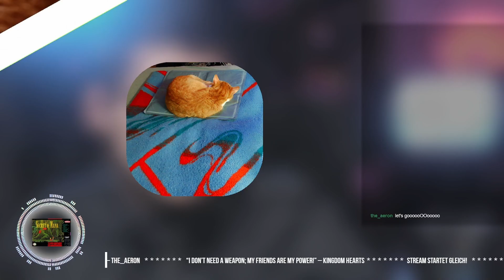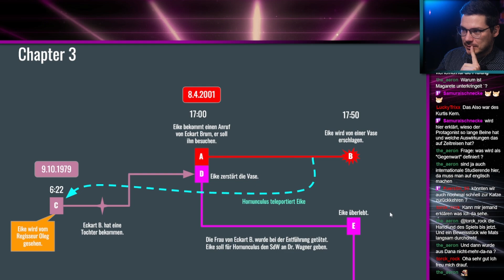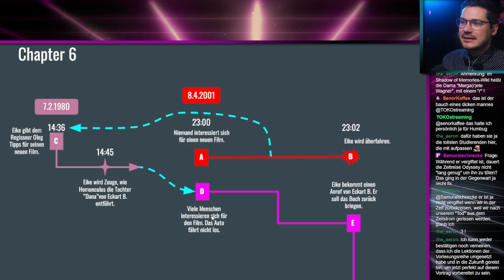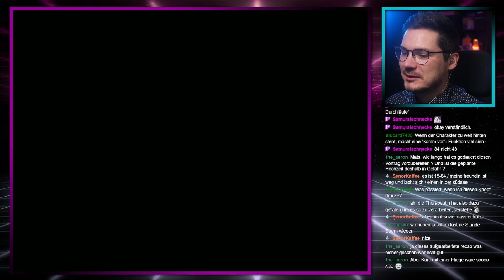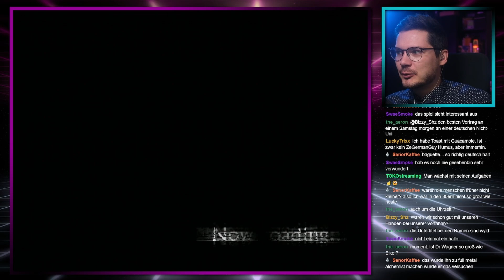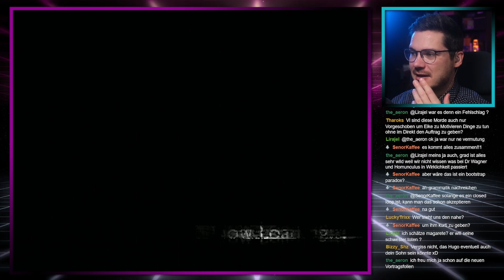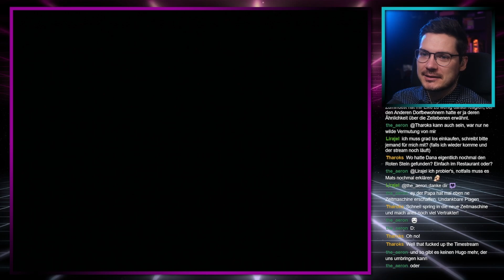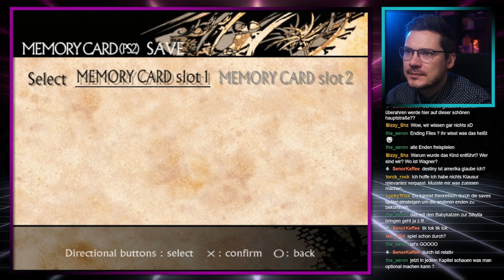Finale: Wann passiert was mit wem und auch warum?! - Shadow of Memories [Sa, 27.08., 10:00 Uhr]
Das ist die Aufzeichnung meines Streams auf Twitch, die passieren regelmäßig unregelmäßig auf Twitch, schaut da gerne mal vorbei. :D